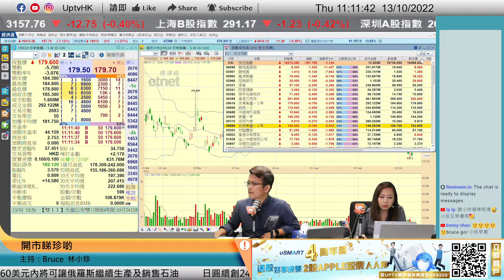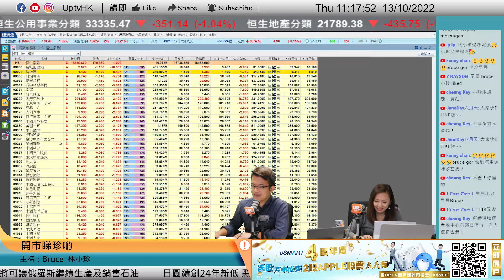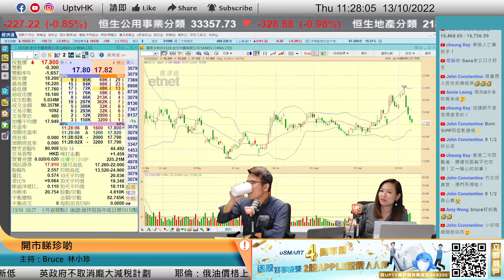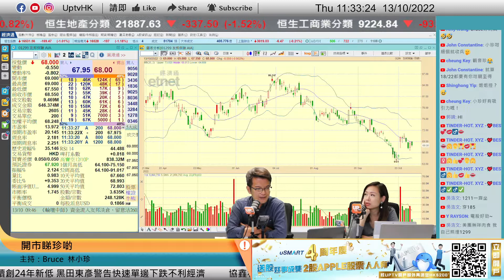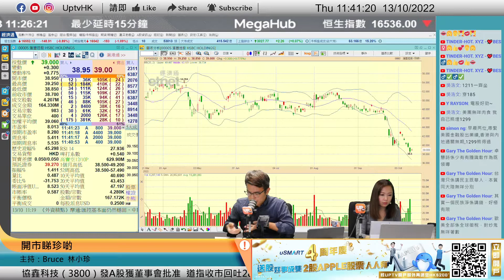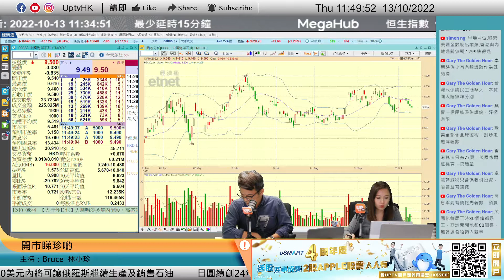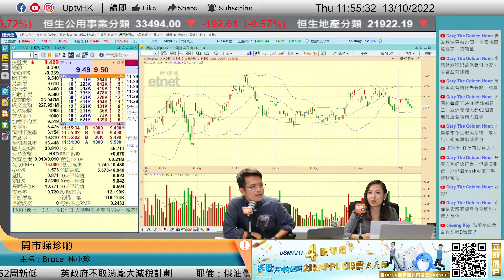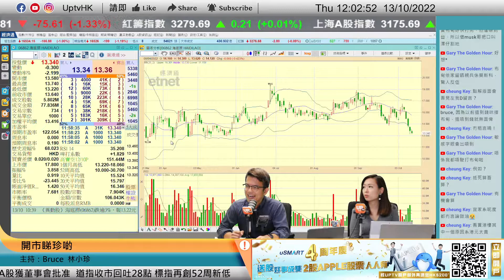《開市睇珍啲》 13/10/2022 主持：Bruce 林小珍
金沙中國還有造淡空間？冬天將至 火鍋股有冇機？
逢星期一至五：上午11：00 - 12：00直播

個股時間：
00:00
10:46 金沙中國 1928
21:21 華潤電力 836
22:48 美團 3690
23:28 友邦保險 1299
33:20 冠君產業信托 2778
49:25 海底撈 6862

 6個月港股LV1串流報價

▷ 牛牛號：UPTV財經 18213082
請多多支持各 UPTV主持
▷專家黃家俊 (黃家俊 Leo Wong)